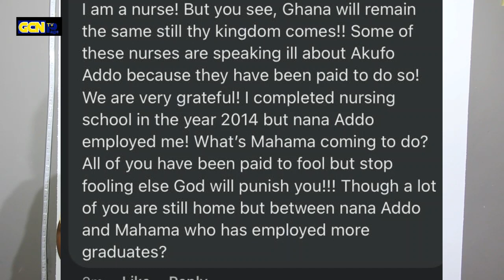We Know NDC Is Behind Those Nurses Fooling/ We Will Suffer If We Bring Back NDC Let's Keep NPP..